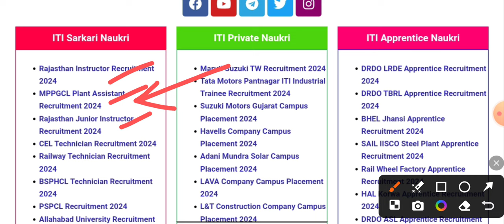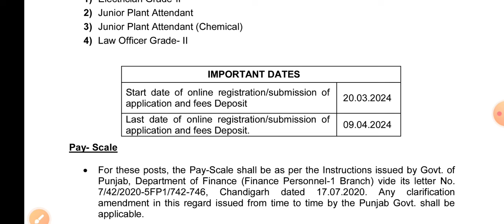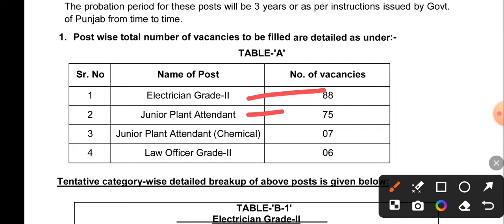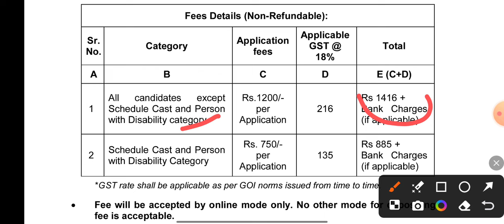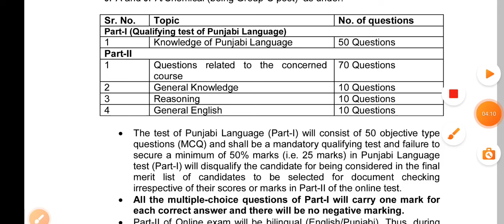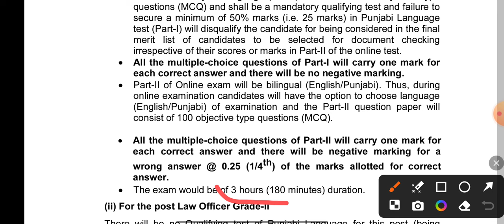ITI Permanent Job 2024 ✅ ITI New Vacancy 2024 🔥 ITI Govt Job 2024 🤗 बिजली विभाग नई ITI वैकेंसी 2024